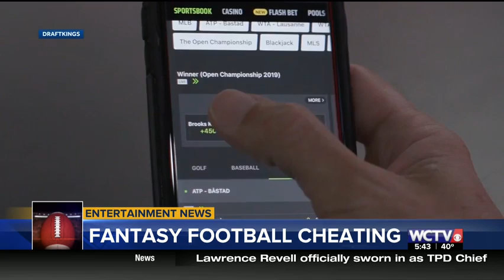ent1 7 20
Draft Kings Cheaters, DaBaby, Baby Yoda